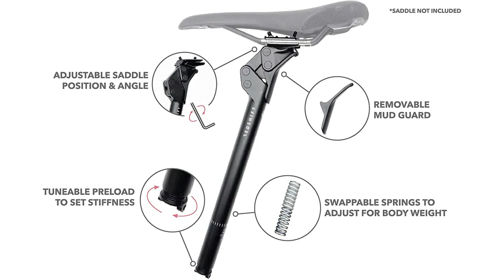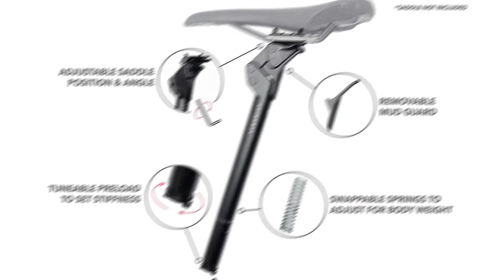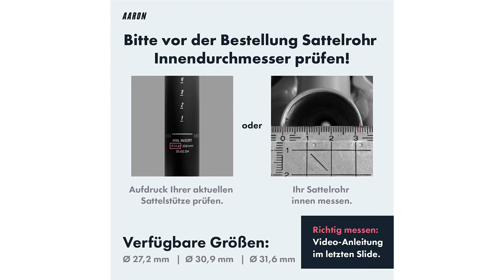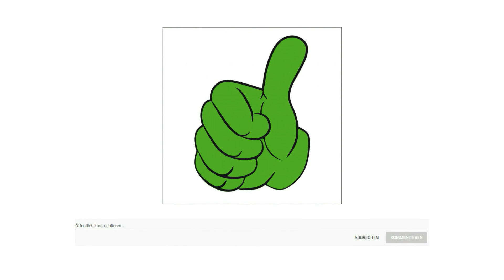✔ Gefederte Sattelstütze Test 2023 | Vorstellung der Besten 3♯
Der Qualitätssieger in unserem Gefederte Sattelstütze Test geht an die Redshift Shock Stop.

Die Shock Stop Fahrrad Federsattelstütze ist das perfekte Upgrade für Ihr E Bike, Gravelbike, Hybrid oder Rennrad.
Verabschieden Sie sich von Ihrem wunden Hintern und den Schmerzen beim Fahren und sagen Sie Hallo zu mehr Kontrolle, mehr Vertrauen und einer super sanften Fahrt.
Verschwenden Sie keine Energie mehr damit, Ihren Körper in der Schwebe zu halten, um Stöße und Vibrationen zu absorbieren. Diese stoßdämpfende Fahrradsattelstütze ermöglicht es Ihnen, im Sattel zu bleiben und auch in anspruchsvollem Gelände weiter in die Pedale zu treten.
Die Shock Stop Fahrrad Federsattelstütze verfügt über 35 Millimeter abstimmbaren, extrem reaktionsschnellen Federweg. Das optimierte Viergelenksystem sorgt dafür, dass Ihr Sattelwinkel über den gesamten Federweg konstant bleibt. Stellen Sie die Vorspannung ein und tauschen Sie Federn aus, um Ihr perfektes Setup zu finden und die Sattelstütze an Ihren bevorzugten Fahrstil anzupassen.
Dank der Standardgröße von 27,2 mal 280 Millimeter passt diese stoßdämpfende Sattelstütze auf alle modernen Fahrräder und ist in wenigen Minuten installiert.

Die alternative ist die S R Suntour S P 12.

Das Hardtail ist nach wie vor die Waffe der Wahl, wenn es um einfaches und effizientes Reisen auf Asphalt geht. Je öfter, länger und schneller Sie jedoch fahren, kann der Komfort der N C X Sattelstütze der Schlüssel sein, um Sie auf die nächste Stufe des Vergnügens zu bringen. Mit ihrer Parallelogramm Konstruktion dämpft die N C X Sattelstütze unangenehme Schläge effizient ab. Mit 50 Millimeter Federweg, drei verschiedenen Federraten, einfacher Vorspannungseinstellung und Edelstahlbuchsen ist die N C X Sattelstütze Ihre vielseitige Langzeitlösung für das Fliegender Teppich Feeling.
Der Preis Leistung Sieger in dem Gefederte Sattelstütze Test ist die Aaron Spring.

Diese aus hochwertigem Aluminium gefertigte Sattelstütze ist mit einer Spiralfeder mit insgesamt 40 Millimeter Federweg verbaut. Diese sorgt bei einem Körpergewicht von 65 bis 120 Kilogramm für eine anpassbare und komfortable Federung und entlastet so erheblich die Wirbelsäule.
Die Vorspannung der AARON Sattelstütze ist auf der unteren Seite mit einer M 6 Inbusschraube einfach einzustellen. Durch Reindrehen der Schraube kann die Vorspannung der Feder erhöht werden. Dadurch ist die Federsattelstütze auch für höheres Gewicht geeignet.
Die anschaulichen Montagevideos helfen Dir, Deine Sattelstütze ohne großen Zeitaufwand richtig zu montieren, um Dir optimalen Komfort beim Fahren zu gewährleisten.
Die Produkte von AARON zeichnen sich durch eine lange Lebensdauer aus. Die hochwertig verarbeitete AARON Spring Sattelstütze wird so zu einem treuen, langfristigen Begleiter. Zusätzlich wird Dir die Sattelstütze sogar plastikfrei in einem Karton geliefert, um die Umwelt zu schonen.